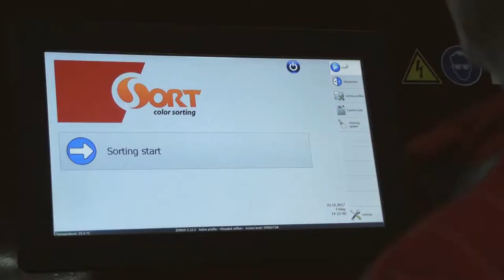Сolour sorting of rape seeds on ZORKIY optical Сolour sorter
ZORKIY optical sorter performs colour separation removing foreign matters with 99.9 % of the output quality